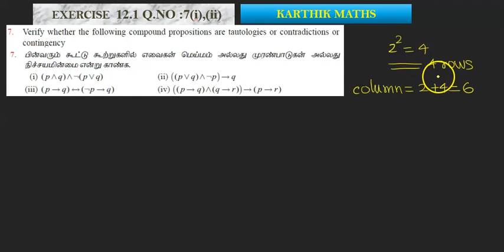EXERCISE 12.2 Q.NO.7 part 1 | 12TH MATHS TN | CHAPTER 12| DISCRETE MATHS | TAMIL & ENGLISH MEDIUM